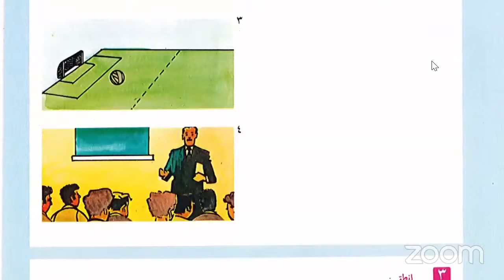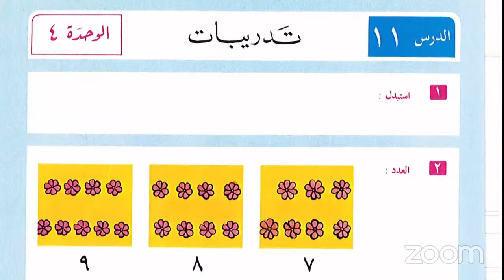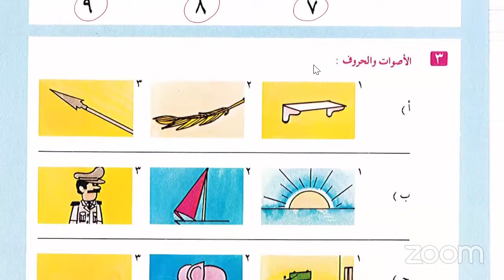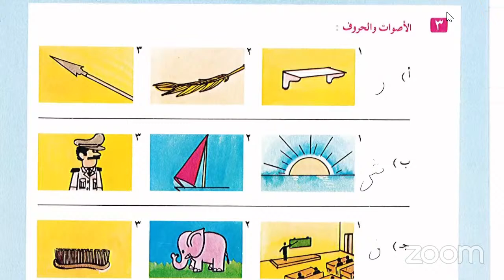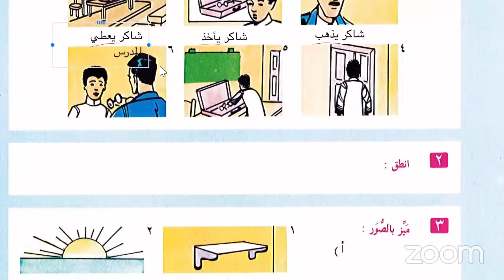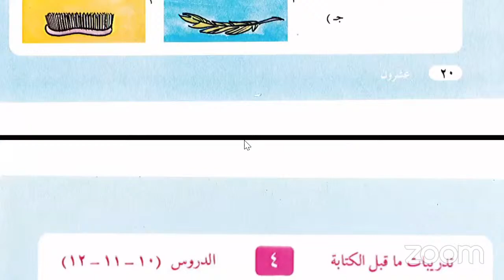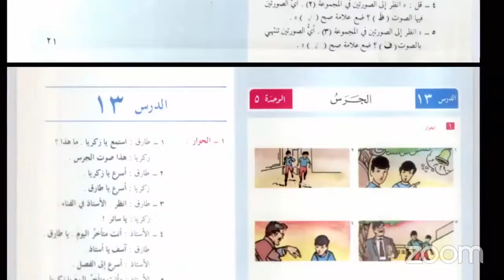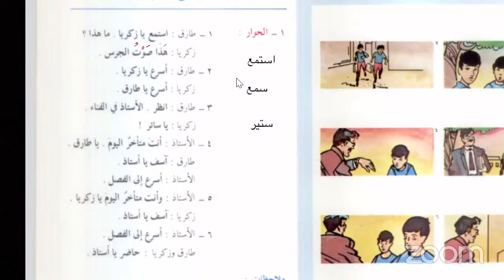DiplomaMS| Tamhidi Ikhwan 2 | Arabiyyah linnasyiin 1 (5) Ustadz Muhammad Ihsan, S.Ud, MH